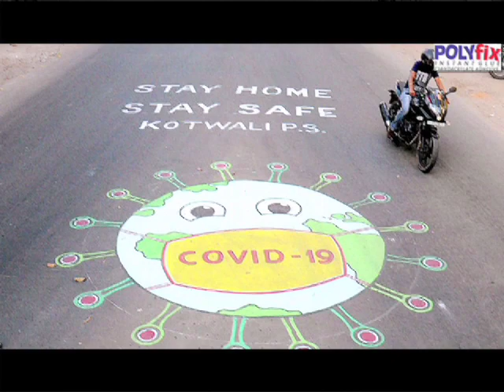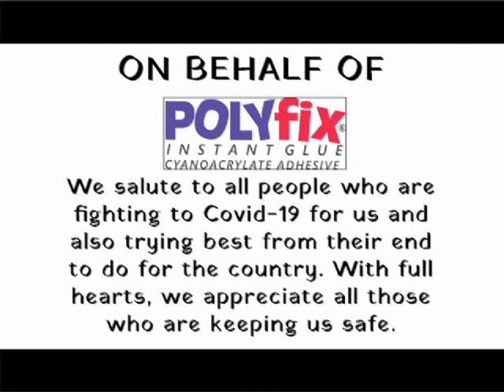Lockdown Ke Ye Pal | Covid-19 | Polyfix Insant Glue.